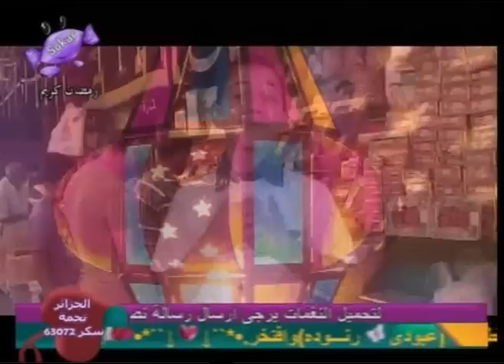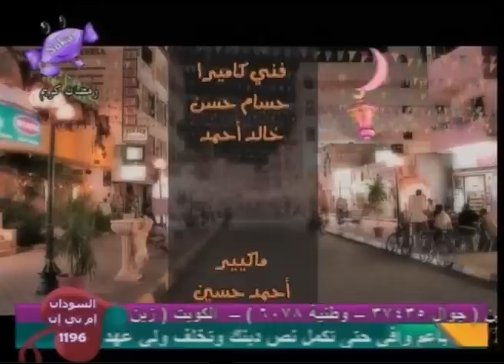اسلام & اسلام - هل هلال الصوم